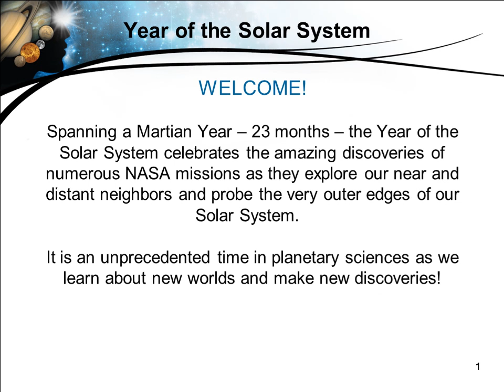NASA’s Year of the Solar System An Overview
Year of the Solar System

Spanning a Martian Year – 23 months – the Year of the Solar System celebrates the amazing discoveries of numerous NASA missions as they explore our near and distant neighbors and probe the very outer edges of our Solar System.

It is an unprecedented time in planetary sciences as we learn about new worlds and make new discoveries!

YSS – Mission Events

2010

October 14 – 50th Anniversary of Exo/Astrobiology

November 4 – EPOXI encounters Comet Hartley 2

November 19 – Launch of O/OREOS

December 7 – Venus Climate Orbiter (JAXA) arrives at Venus

2011

February 14 – Stardust-NExT encounters comet Tempel 1

March 18 – MESSENGER orbit insertion at Mercury

July – Dawn orbit insertion at asteroid Vesta

August – Juno launch to Jupiter

September – GRAIL launch to the Moon

November – MSL launch to Mars

2012

Early 2012 – Mars Opportunity Rover gets to Endeavour Crater

Mid-year – Dawn leaves Vesta starts on its journey to Ceres

August – MSL lands on Mars

New missions will further unveil the secrets of Jupiter, the Moon, and Mars. Other robotic explorers will encounter comets and asteroids, journey to dwarf planets, and continue to unlock the mysteries of our Sun, Mercury, Saturn, and our home planet, Earth.

YSS Website

Events, materials, and ways to get involved are highlighted on an interactive YSS website! The website includes:

Information about mission milestones, night sky viewing opportunities, and nation-wide events like Sun-Earth Day, Earth Day, and International Observe the Moon Night

Educational activities for K-12 and undergraduate classrooms and clubs/organizations tied to the BIG QUESTIONS of planetary science

Downloadable resources such as bookmarks, the calendar, PowerPoint files, and website widgets

Ways to get involved: register your events for display on the calendar and map, share your stories, view images and video, and participate via Facebook and Twitter